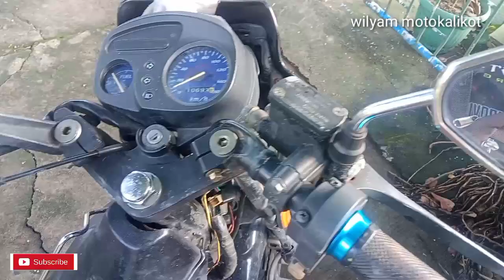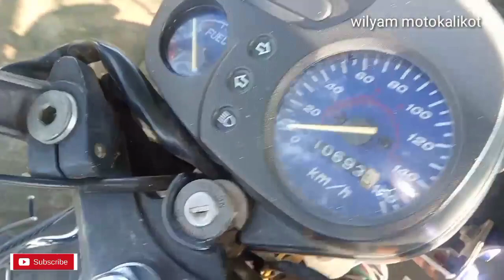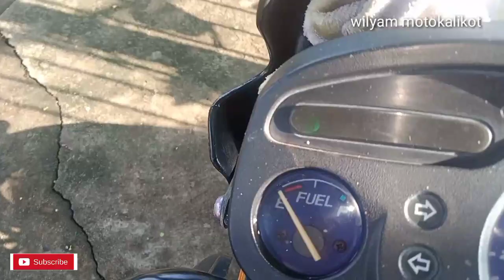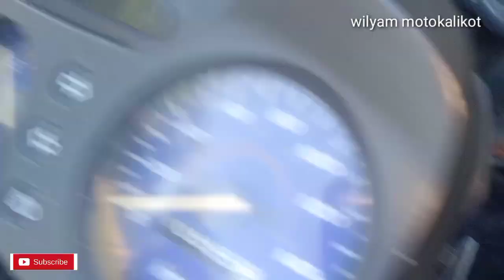walang susi? paano aandar? motorstar 125